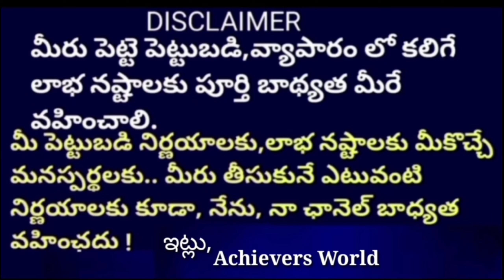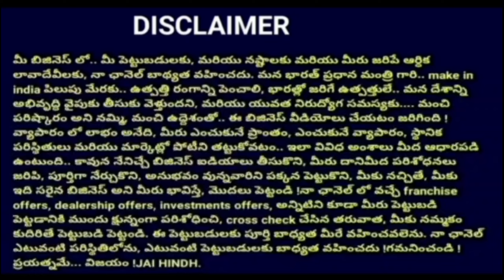🇮🇳New Small Business Ideas 🤩🔥2024 Biz Boom!(Earn Lakhs Income) 🤩 భలే బిజినెస్